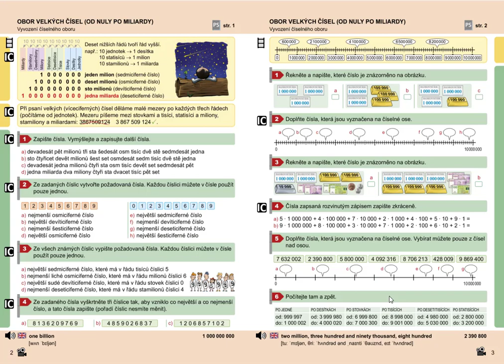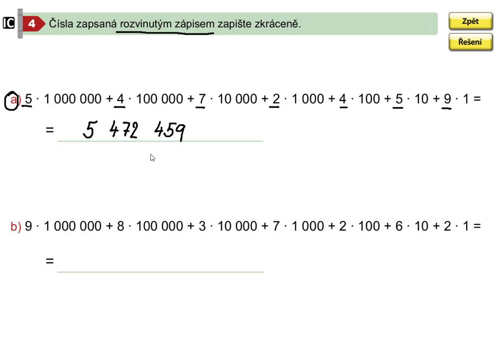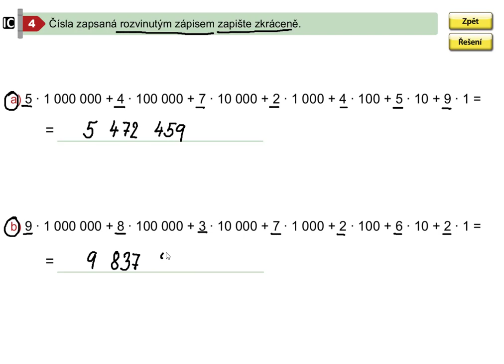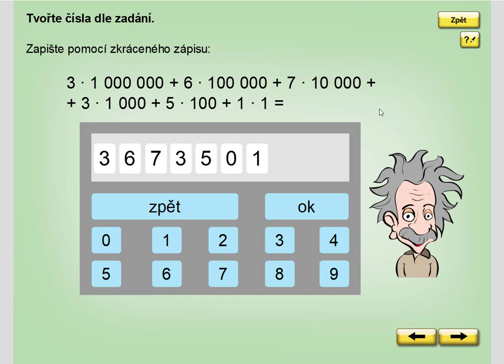Obor velkých čísel do 10 000 000 (rozvinutý zápis, Mat. mat. pro 5.roč., 2. díl, str. 3, cv. 4